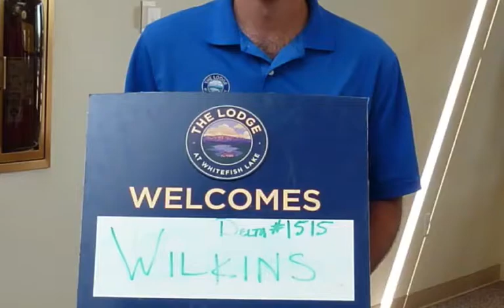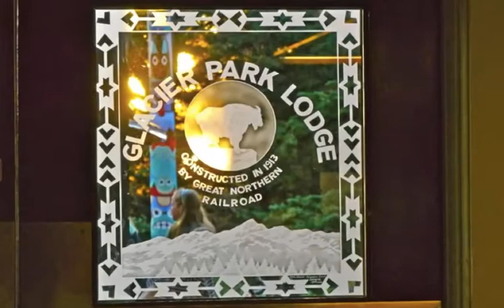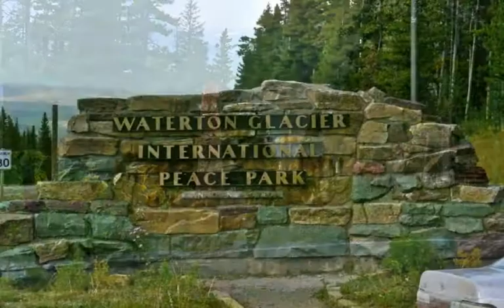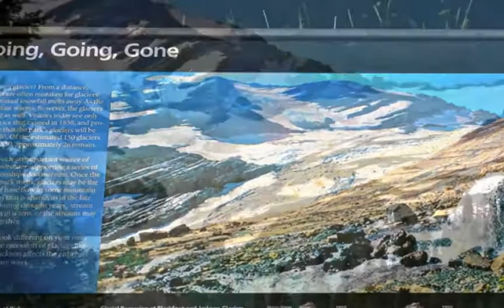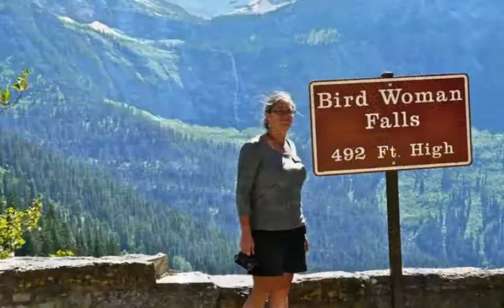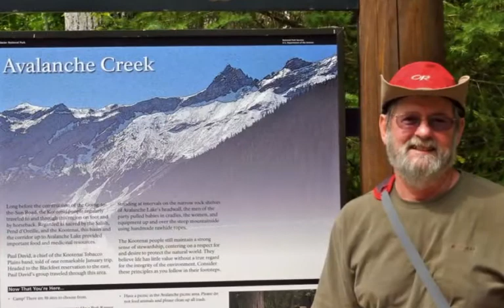GREAT LODGES OF GLACIER TOUR - AUGUST 2011.m4v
This is a montage of our tour - GREAT LODGES OF GLAICER TOUR - and the added nights before and after.  August 20-27, 2011.  The tour is outstanding and I would highly recommend it to all.